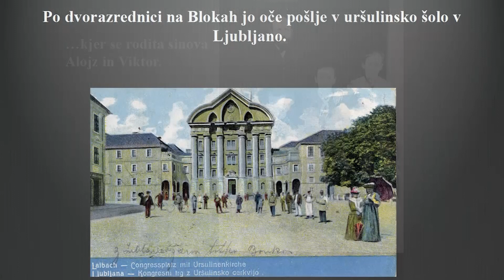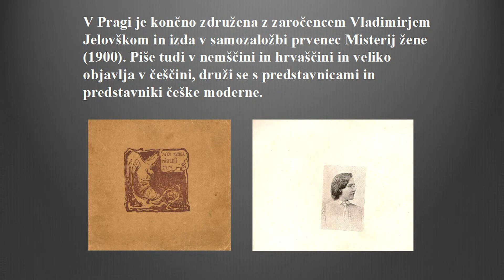Okrogla miza o novinarki in urednici Zofki Kveder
12. september, Atrij ZRC

Na porireditvi sodelujejo urednica Zbranega dela Zofke Kveder dr. Katja Mihurko Poniž z gostjami dr. Evo D. Bahovec, dr. Tino Bahovec, dr. Beti Žerovc, dr. Vladko Tucovič in gostom dr. Matjažem Birkom.

Zofka Kveder ni bila le prva slovenska pisateljica in ena izmed zgodnjih slovenskih feministk, delovala je tudi na področju novinarstva. Svoj kritičen odnos do sveta in navdušenje nad umetnostjo je izražala v člankih in feljtonih, ki jih je objavljala v slovenščini, hrvaščini, češčini in nemščini. Bila je tudi urednica dveh revij in ženske priloge dnevnika. Ob neki priložnosti je zapisala: “Še sama nimam v evidenci vsaj tistih brezštevilnih feljtonov, pisanih o Slovencih, člankov in prikazov, s katerimi služim tiho in skromno interesom svojih rojakov, ki imajo za me, ne vem, zakaj in kako, tako prebito malo simpatij.”

Okrogla miza je organizirala Knjigarna Azil v sodelovanju z Založbo ZRC.

Kulturni program Knjigarne Azil sofinancira Javna agencija za knjigo RS.